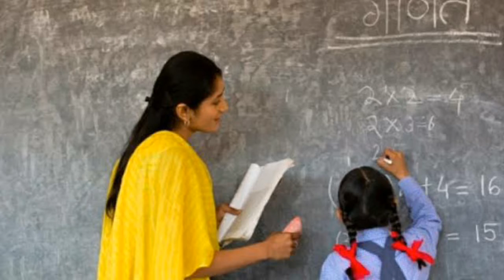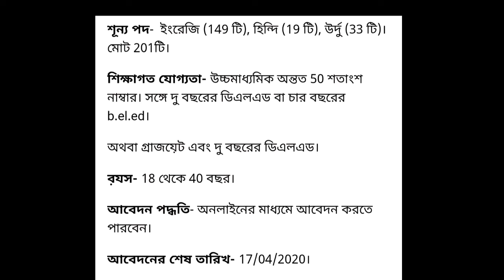শিক্ষক নিয়োগে বিজ্ঞপ্তি || SCHOOL TEACHER RESTAURANT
school teacher recruitment.